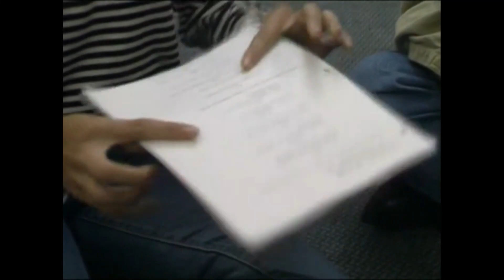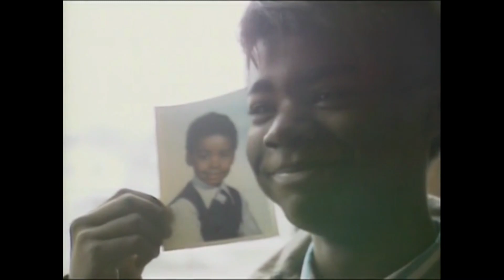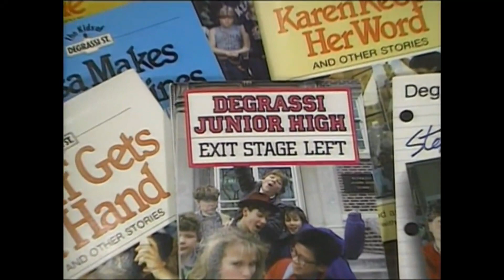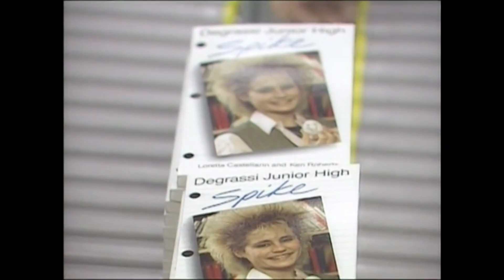Degrassi Between Takes | Degrassi Junior High Documentary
Better quality upload; sourced from PAL DVD.

Degrassi Between Takes is a half-hour documentary special that aired on 30 October 1989, a week before the premiere of the sequel series Degrassi High, on CBC.[96][97] The documentary is a behind-the-scenes look at Degrassi Junior High, shot during the show's third season and narrated by Peter Gzowski.[98] The special focuses on the development and impact of the series, with footage of the cast at the Gemini Awards, working on set, socializing in public and on publicity tours.[99]
Degrassi Junior High is a Canadian television series created by Kit Hood and Linda Schuyler. The second series in the Degrassi franchise and the first to be set in a universe that has spanned multiple decades, it aired for three seasons on the CBC from 18 January 1987 to 27 February 1989, and on PBS in the United States starting from September 1987. A non-union production by Hood and Schuyler's Playing With Time, Inc., Kate Taylor of WGBH Boston also served as the show's executive producer,[3] and the series was produced in association with the Corporation for Public Broadcasting with participation of Telefilm Canada.[4]

The series centred around an ensemble cast of seventh, eighth, and later ninth grade[note 1] students attending the titular Degrassi Junior High School, as they faced various issues and challenges including substance abuse, child abuse, teenage pregnancy, homophobia, and racism. The series often mixed comedy and drama, with serious storylines often balanced with more light-hearted secondary plots. The series was developed by Hood and Schuyler in response to what they perceived to be a lack of proper educational programming targeted toward teenagers. The cast was drawn from a repertory company that comprised age-appropriate actors with little to no prior acting experience, who undertook acting workshops before each season commenced filming. The building used for the school was the partially vacant Vincent Massey Public School in Toronto, Ontario, with the rest of the series shot entirely on-location in and around the Greater Toronto Area, specifically the Queen-Broadview Village, where the eponymous De Grassi Street is located.

The series received twenty-eight awards during its run, including eight Gemini Awards (including two won by actors Pat Mastroianni and Stacie Mistysyn) and an International Emmy for the 1987 episode "It's Late". It was succeeded by Degrassi High, which debuted on 6 November 1989 and focused on the same characters in high school.

Degrassi Junior High and its sequel maintained a significant cult following into the 1990s as it continued to be broadcast in re-runs and syndication. As the decade progressed, an online community developed around the series and led to several public reunions taking place. One of these reunions, which occurred on the CBC teenage talk show Jonovision in 1999, became a catalyst for the development of the reboot series Degrassi: The Next Generation, which premiered in 2001 and features several characters from the original series as adults. Although not generally acknowledged by the mainstream,[5] Degrassi Junior High has been frequently referred to as a pioneer of the teen drama genre that prefigured later and better-known series such as Beverly Hills, 90210 and Dawson's Creek. In 2017, the series was named by the Toronto International Film Festival as one of Canada's most significant contributions to the cinematic landscape.

Degrassi High is a Canadian television series created by Linda Schuyler and Kit Hood as the third entry in the Degrassi teen drama franchise. A direct continuation of Degrassi Junior High, it aired on the CBC for two seasons from November 6, 1989 to February 28, 1991, and on PBS in the United States starting from January 13, 1990. Ending with the television movie School's Out in 1992, it was the final mainline Degrassi series until the franchise was revived with Degrassi: The Next Generation in 2001.

The series follows the same Toronto-based ensemble cast from the previous series, now having graduated to high school, as they face most of the same issues as its predecessor, except with the addition of more controversial and extreme issues and challenges, including abortion, cancer, death, suicide, and AIDS. Like the previous series, it was jointly produced by Hood and Schuyler's Playing With Time and Kate Taylor of WGBH-TV Boston, and was produced in association with the United States Corporation for Public Broadcasting with participation of Telefilm Canada. The school used in the series is the Centennial College campus in Toronto, Ontario, and like its predecessor, the series shot in and around the Greater Toronto Area.

Like its predecessor, Degrassi High was critically acclaimed in North America for its portrayal of controversial topics, with particular praise afforded to the premiere episode "A New Start", which portrayed abortion.